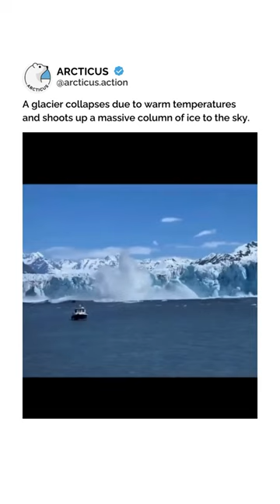🤯 This ice column separates and is propelled more than 200 feet into the sky ❄️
Captured in 2019 at the Columbia Glacier along Alaska’s southern coastline, the separation of ice columns to create icebergs is a phenomenon called calving 🏔️This process can occur due to various factors, such as warmer water or air causing the previously stable ice to melt, tectonic shifts in the earth’s crust, or the glacier’s natural movement over time 🌍